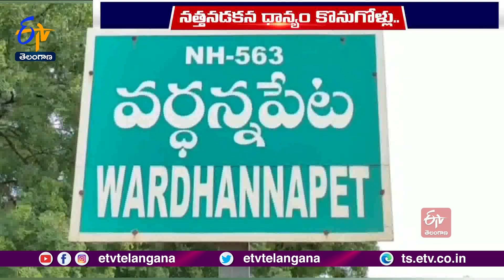Delay In Crop Procurement | Farmers Concerned | Warangal Dist | పంట సేకరణలో జాప్యం | అన్నదాతల ఆవేదన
యాసంగిలో పండించిన వరి ధాన్యం...రబీ వచ్చినా...అమ్మకానికి నోచుకోవడం లేదు. కొనుగోలు కేంద్రాల్లో అన్నదాతల నిరీక్షణ...వర్ణనాతీతంగా మారింది. వరంగల్ జిల్లా...వర్ధన్నపేట మండలం...ఇల్లంద వ్యవసాయ మార్కెట్లో...సకాలంలో కొనుగోళ్లు జరగక అన్నదాతలు ఎప్పుడెప్పుడు కొంటారా..? అని ఎదురు చూస్తున్నారు. పండిన పంటకు గిట్టుబాటు ధర అటు ఉంచితే...మొత్తానికే కొనుగోలు జరగలేదని, వచ్చే పంటకు పెట్టుబడి ఎలా పెట్టాలని...ఆవేదన వ్యక్తం చేస్తున్నారు. వర్ధన్నపేట సహా...రాయపర్తి, పర్వతగిరి, సంగెం, ఐనవోలు మండలాల్లో... మక్కలు, వరి ధాన్యం కొనుగోల్లు...నత్తనడకన సాగుతున్నాయి.